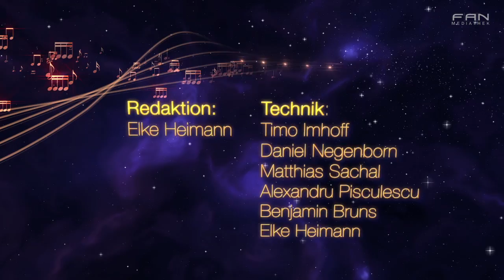Mein Chor - Popchor Syke - One Moment in Time